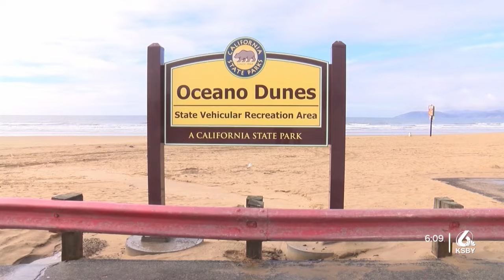Driver killed, passenger injured in crash at Oceano Dunes